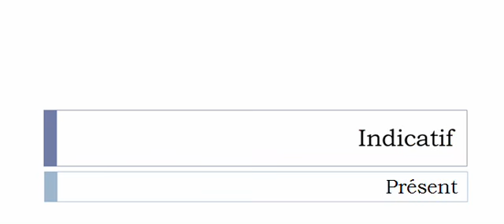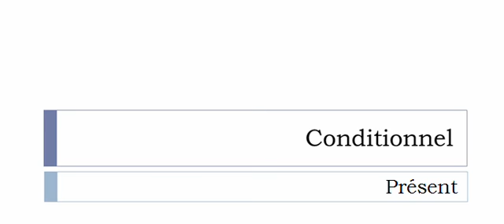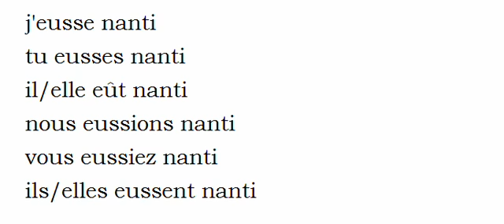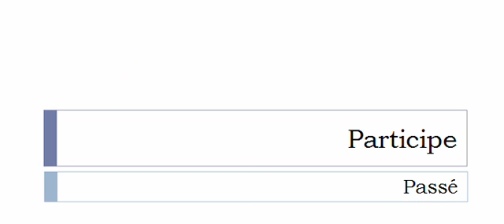French conjugation = Nantir